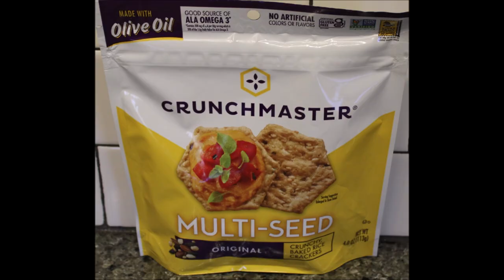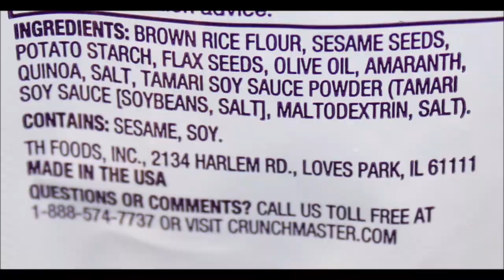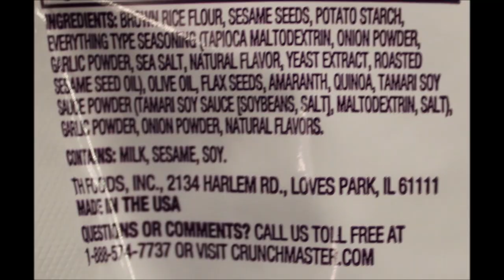Crunchmaster Multi-Seed Baked Rice Crackers: Original, Rosemary & Olive Oil, Ultimate Everything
This is a taste test/review of the Crunchmaster Multi-Seed Crunchy Baked Rice Crackers in three varieties including Original, Rosemary & Olive Oil and Ultimate Everything. They were $2.50 each at Kroger.